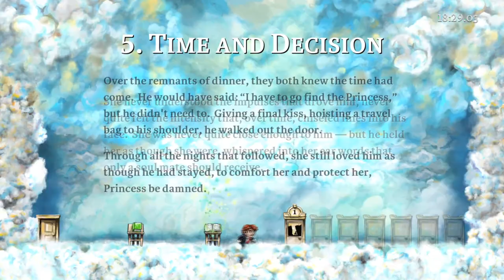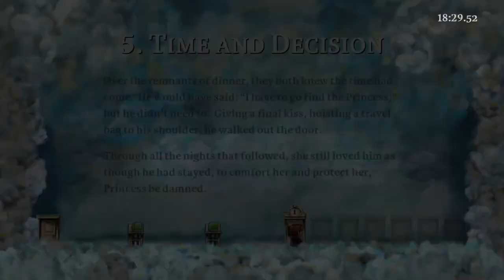Braid: Speed Run achievement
This game is a MASTERPIECE!